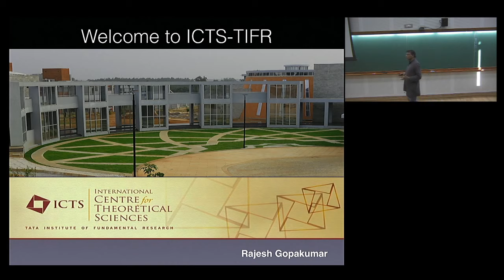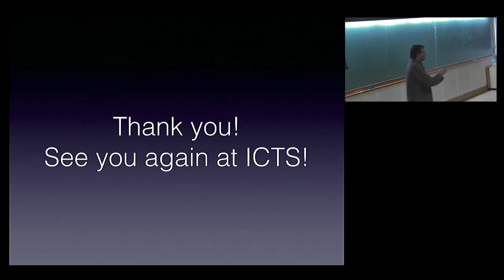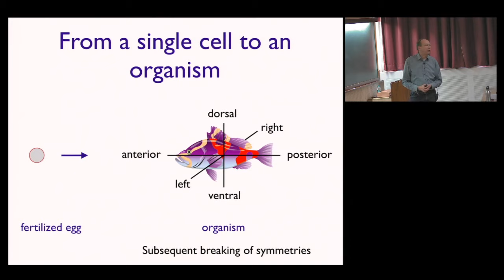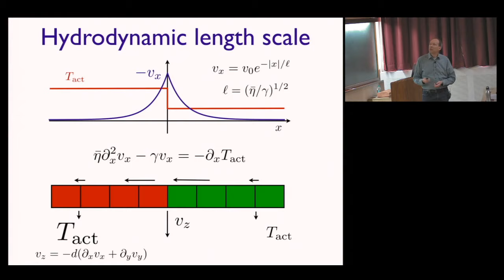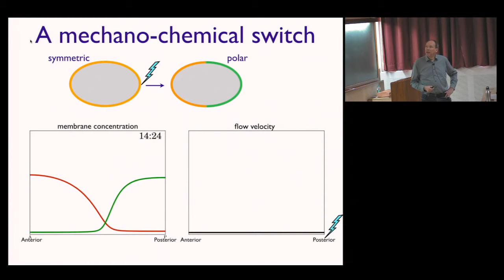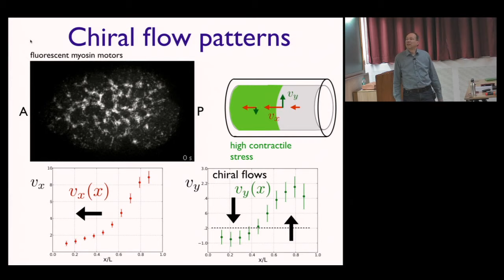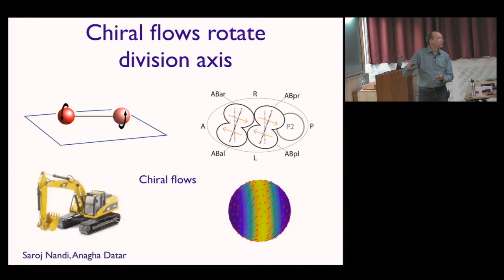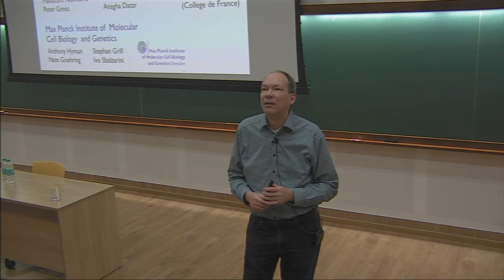Active processes in cells and tissues (Lecture 1) by Frank Jülicher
INFOSYS-ICTS TURING LECTURES

ACTIVE PROCESSES IN CELLS AND TISSUES

SPEAKER: Frank Jülicher (Max Planck Institute for the Physics of Complex Systems, Dresden, Germany)

DATE: 09 December 2019, 16:00 to 17:30

VENUE: Ramanujan Lecture Hall, ICTS-TIFR, Bengaluru

Living matter is highly dynamic and organizes in complex patterns and spatial structures. Fundamental questions of biology are to understand how spatial patterns and morphologies emerge at the scale of cells and at larger scales in multicellular systems. Living systems are driven far from thermodynamic equilibrium by a constant flux of energy via metabolic processes. This activity is at the core of the extraordinary dynamics and the ability of cells and tissues to organize in space and time. At the cell scale, the breaking of symmetries is a key element that underlies the spatial organization of cellular processes. Examples for cell symmetry breaking are cell polarity and cell chirality, which play an important role during the formation of complex organisms. Cell symmetry breaking is often mediated by active dynamical processes. I will discuss fluid flows generated by active processes that provide a key mechanism for cellular symmetry breaking. Such symmetry breaking plays a role in the establishment of the main body axes as well as the left-right asymmetry of developing organisms. Going to larger scales, I will discuss the collective organization of many cells during morphogenesis. Morphogenesis often involves the dynamic remodeling of tissues by active cellular processes that involve cell rearrangements, cell divisions and cell flows. These examples show that cells and tissues are a form of active matter that exhibits original and unconventional dynamics and material properties that play an important role in biological morphogenesis.

This lecture series is part of  ICTP - ICTS Winter School on Quantitative Systems Biology

Lecture 1: 9 December 2019,  4:00 PM

Lecture 2: 10 December 2019,  4:00 PM

Lecture 3: 11 December 2019,  4:00 PM

Lecture 4: 12 December 2019,  4:00 PM

0:00:00 Active processes in cells and tissues (Lecture 1)
0:00:14 Welcome to ICTS-TIFR
0:00:49 Established in 2007 by the TIFR Campus Imagined in 2007
0:01:50 Programs
0:03:21 Infrastructure at ICTS
0:04:09 ICTS Research
0:04:14 ICTS Faculty
0:05:22 ICTS Programs
0:05:28 What distinguishes ICTS Programs?
0:06:28 ICTS Programs-Format and Duration
0:08:13 Organisational Features
0:09:34 Impact of ICTS Programs
0:10:34 ICTS Programs - A National Resource
0:11:33 Gender Balance in ICTS Programs
0:12:31 ICTS Programs - Special Lectures
0:13:25 ICTS Outreach Initiatives
0:14:23 ICTS at Ten - The 10th Year Celebration
0:15:29 Thank you! See you again at ICTS!
0:17:31 Active Processes in Cells and Tissues
0:19:55 Lecture I Symmetry breaking of biological cells
0:20:16 Lecture I - Outline
0:23:01 Cell movements
0:23:39 Molecular motors
0:24:16 Motility assay
0:24:45 Active filament networks
0:25:57 Passive and active systems
0:26:36 Cell division
0:28:07 From a single cell to an organism
0:29:27 Cell polarity and cell chirality
0:30:13 Asymmetric cell division
0:31:09 Cell polarity
0:32:06 Cell polarity and flows
0:32:40 Mechano-chemical patterning
0:33:42 The cell cortex
0:34:22 Active fluids
0:35:56 Force dipoles
0:37:41 Active stress
0:37:49 Cell surface tension
0:38:49 Rheology of the cell cortex
0:39:40 Constitutive equation
0:40:03 Thin active film
0:42:15 Step change of active tension
0:42:58 Hydrodynamic length scale
0:45:06 Flow measurements
0:45:47 Active stress and flow profile
0:48:04 Self-organisation of active fluids
0:50:07 Dynamic pattern - steady state
0:51:27 Geometry of surfaces
0:53:17 Constitutive equations
0:53:46 Mechano-chemical instability on a sphere
0:56:02 Establishment of cell polarity
0:57:18 A mechano-chemical switch
0:58:39 Quantification and comparison
0:59:58 Spontaneous flow instability
1:01:16 Stability diagram
1:02:16 Spontaneous formation of a contractile ring
1:03:19 Self-organization of shape
1:04:53 Force and torque balances
1:07:09 Instability of an active sphere
1:09:07 Shape instabilities
1:10:22 Tubular instability
1:11:52 Chirality
1:12:14 Chiral flow patterns
1:13:34 Enhanced chiral flows
1:14:36 Active chiral processes
1:17:03 Thin chiral active gel
1:17:45 Active stress and chiral flows
1:18:11 Chiral flows
1:18:50 Left-right symmetry breaking in the roundworm
1:24:18 Rotation of cell division axis
1:25:15 Chiral velocity
1:26:09 Symmetric division: chiral flows
1:26:47 Chiral flows rotate division axis
1:27:54 Left-right asymmetry of organisms
1:29:24 Left-right asymmetry in mammals
1:30:43 Chirality in Biology
1:31:16 Symmetry breaking by active processes
1:32:06 Mechano-chemical instabilities of active surfaces
1:32:35 Max Planck Institute for the Physics of Complex Systems